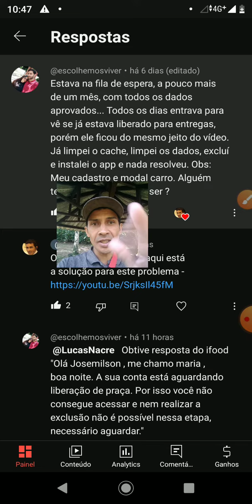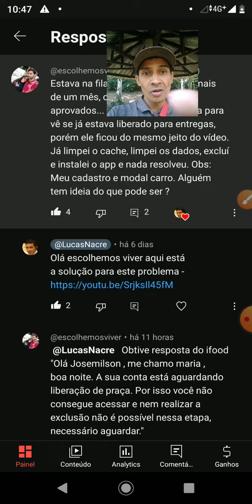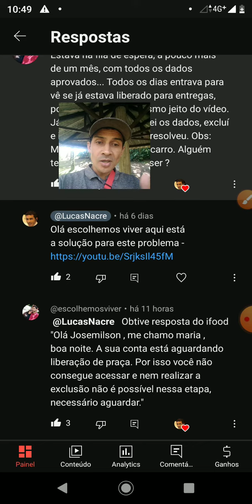Suporte do aplicativo ifood Entregador funciona?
No vídeo de hoje você vai aprender como que o Suporte do aplicativo ifood Entregador funciona.

VÍDEOS QUE PODEM AJUDAR VOCÊ A RESOLVER PROBLEMAS.

Entre com essa indicação do canal no app Uber Entregas aqui e seja aprovado rápido

Entre com essa indicação do canal no app Uber MotoFrete aqui e seja aprovado rápido

Entre com essa indicação do canal no app Uber Motorista aqui e seja aprovado rápido

Entre com essa indicação do canal no app Uber todos os modais Bike, Carro e moto aqui e seja aprovado rápido

 DOAÇÕES PIX CELULAR (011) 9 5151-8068

Atenciosamente:
LucasNacre.Com